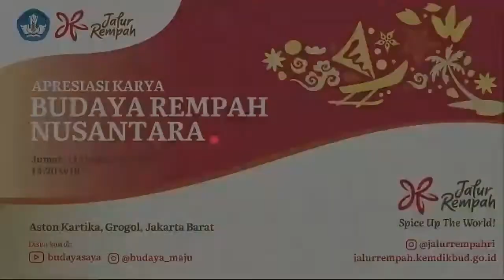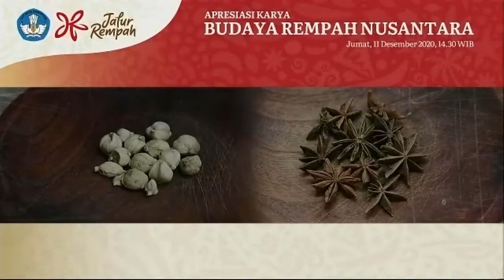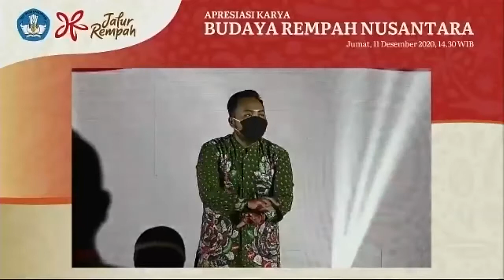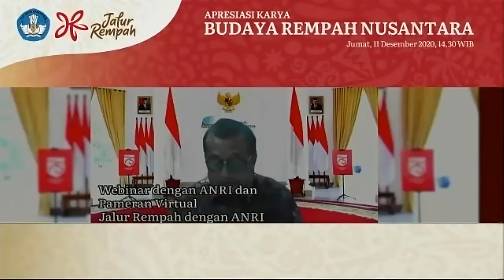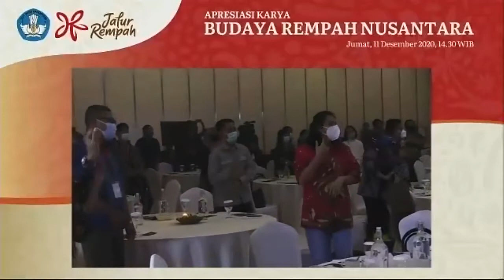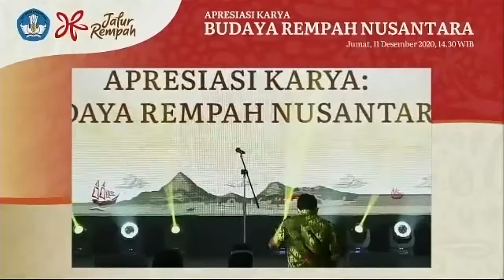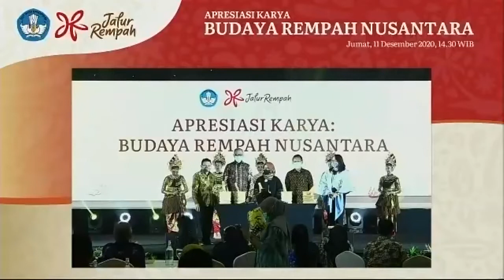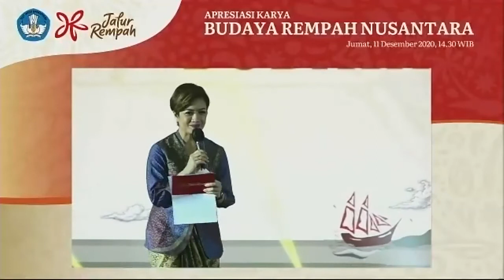Apresiasi Karya Budaya Rempah Nusantara || Launching Website Jalur Rempah 2020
Pada Jumat, 11 Desember 2020, Ditjen Kebudayaan, Kementerian Pendidikan dan Kebudayaan menggelar Apresiasi Karya: Budaya Rempah Nusantara.

Acara yang digawangi oleh Direktorat Pengembangan dan Pemanfaatan Kebudayaan (Dit. PPK) ini memiliki beberapa agenda, di antaranya Capaian Kegiatan Jalur Rempah, Pertunjukan Seni Budaya, Penayangan Film dari Sutradara kenamaan Indonesia Garin Nugroho, Pemberian Hadiah kepada Para Pemenang Lomba Komik, dan puncaknya adalah Launching Website Jalur Rempah.

Acara ini dihadiri oleh Menteri Pendidikan dan Kebudayaan, Direktur Jenderal Kebudayaan, Direktur Pengembangan dan Pemanfaatan, perwakilan K/L, Pemda/Dinas, dan Stakeholder terkait.